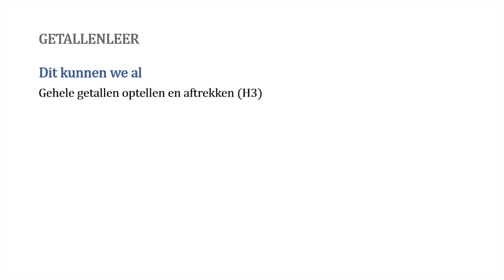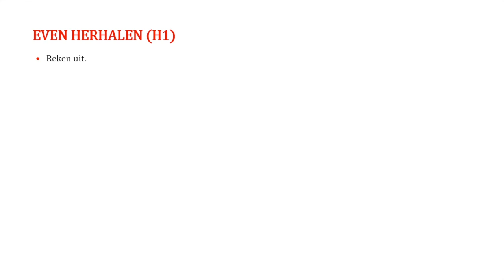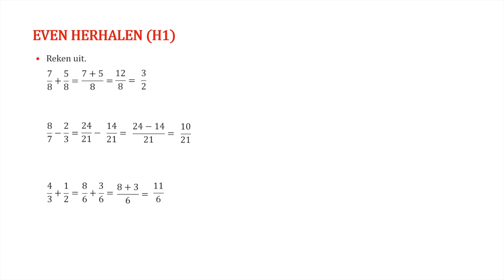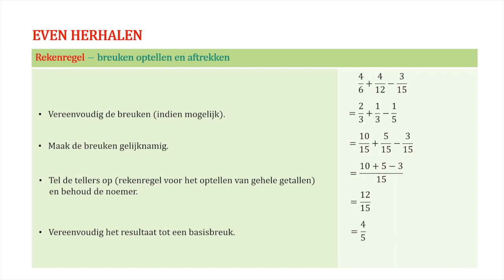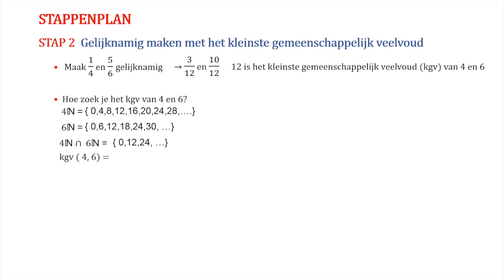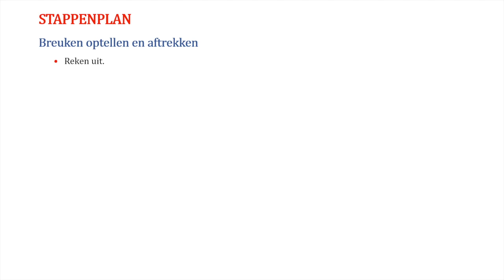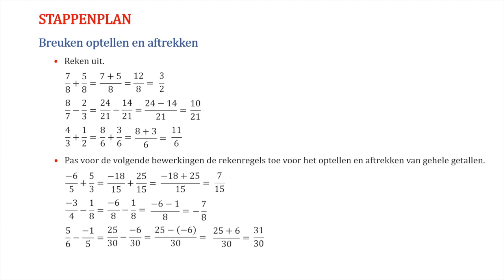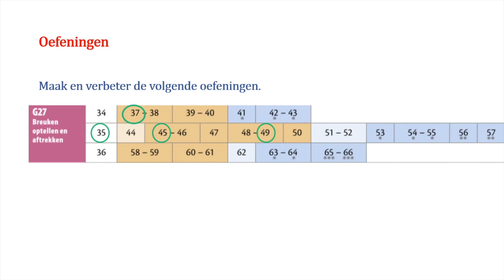Wiskunde videoles 08 - H6 Rationale getallen optellen en aftrekken G27